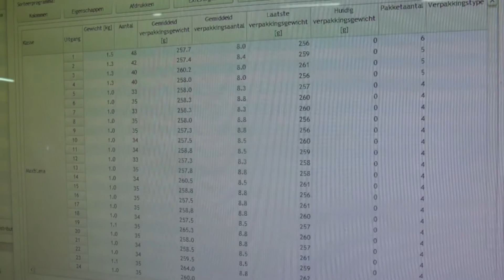Snack cucumberline with infeedsystem by Christiaens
Christiaens a développé une machine destine à l’emballage sous plastique des légumes (Concombres, Poireaux, Paprika, …)